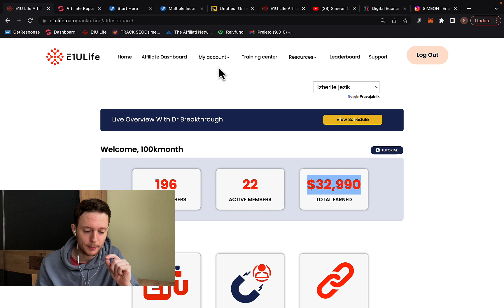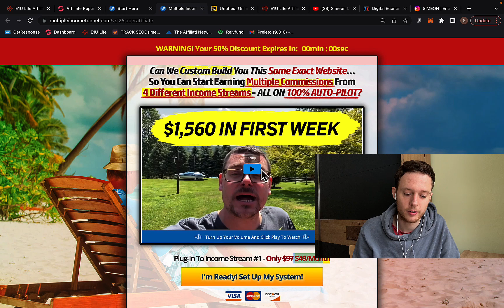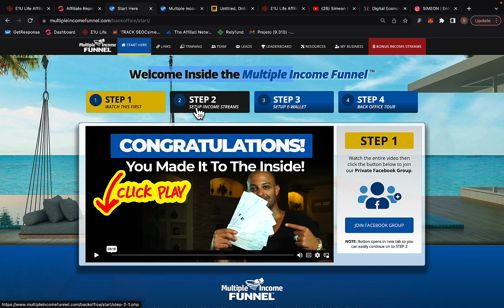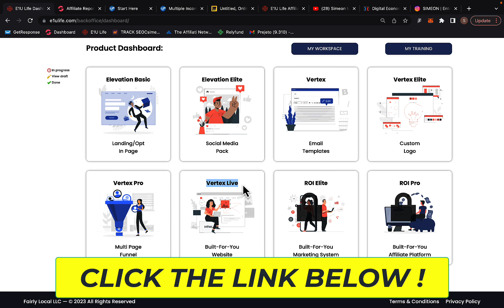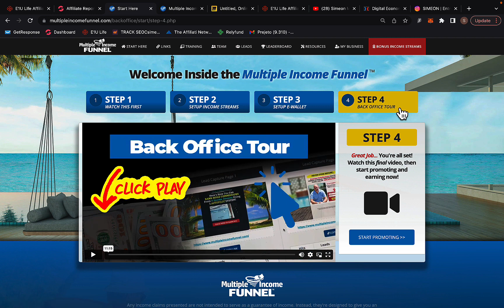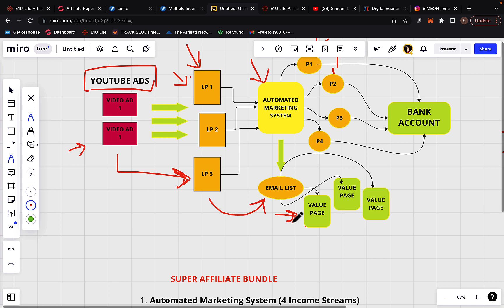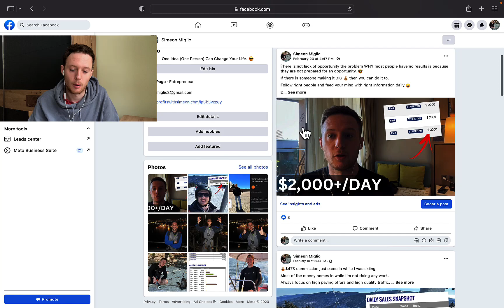Affiliate Marketing 2023 | How To Make $10,000/Month